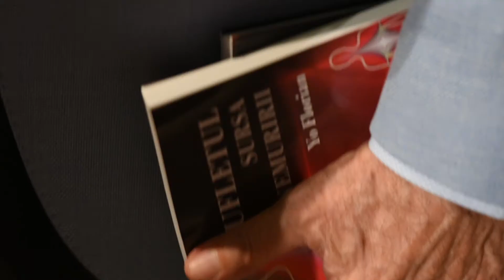„Creierul și Mintea Universului” de Dumitru Constantin-Dulcan (Cluj-Napoca, 21.07.2019)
Întâlnirea cu Dumitru Constantin-Dulcan și lansarea recentului său volum, „Creierul și Mintea Universului”, la Casa de Cultură a Studenților Cluj-Napoca.
Au fost alături de autor: Dafin Mureșanu, Dorel Vișan, Flavius Milășan, Sergiu Alex, Ioan Coman și Vasile George Dâncu.